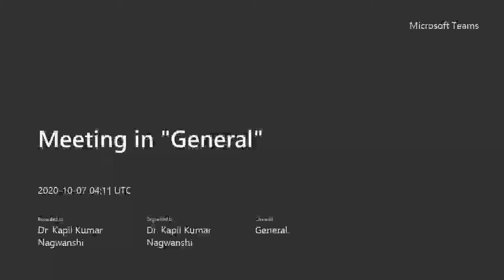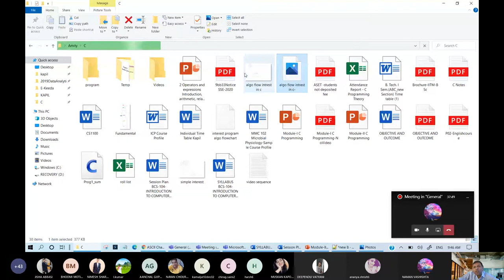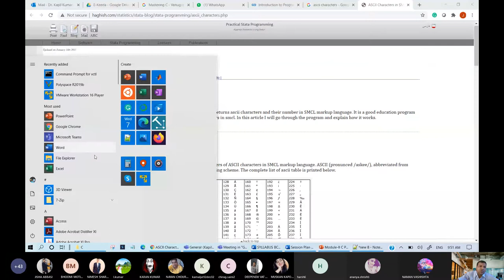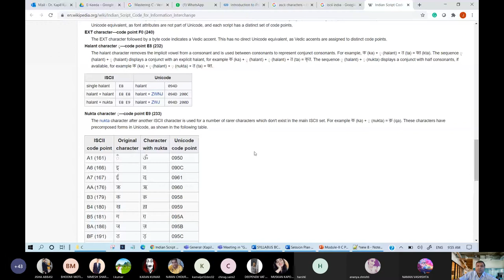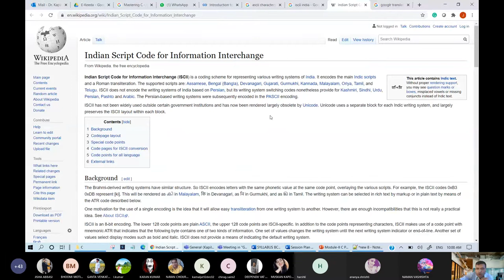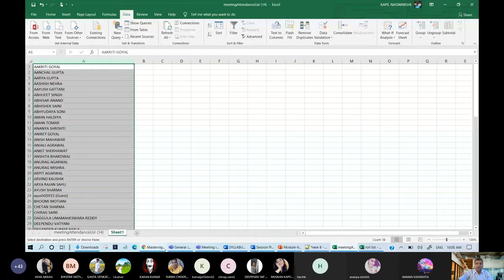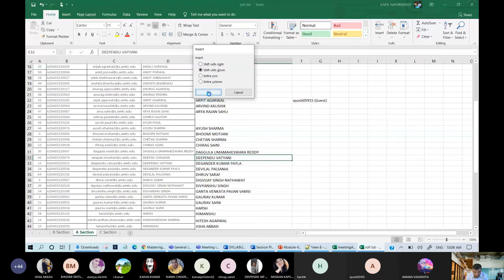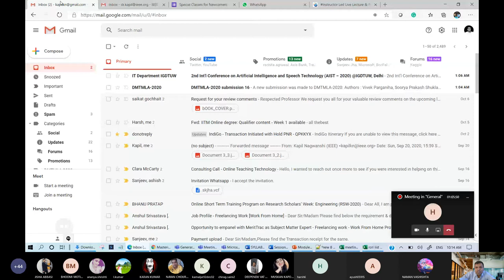A 14 Introduction to Programming in C [Oct 07 Wed--0915 - 1010 am]